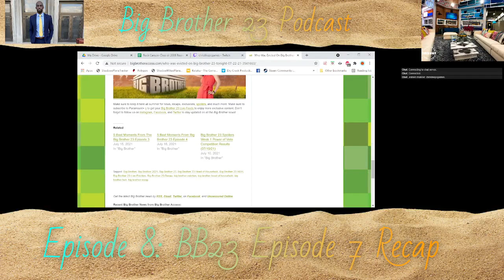Big Brother 23 Podcast Episode 8: BB23 Episode 7 Recap